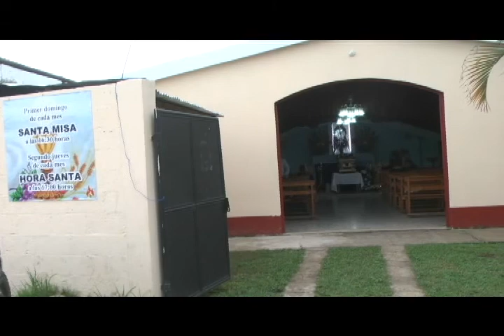2294 Reliquias Del Padre Hermógenes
En la parroquia de San José Pinula se realizan los preparativos para conmemorar un año más del martirio del Padre Hermógenes.